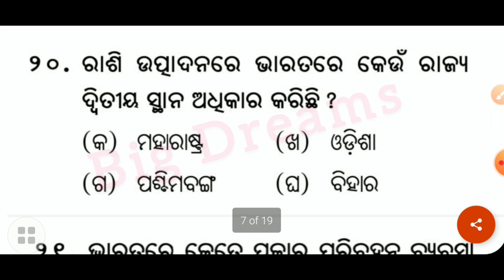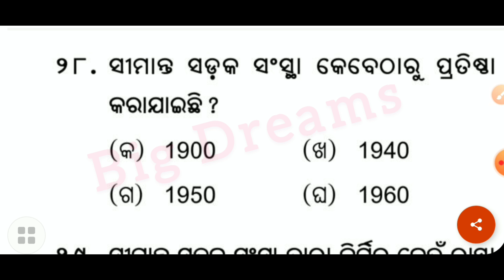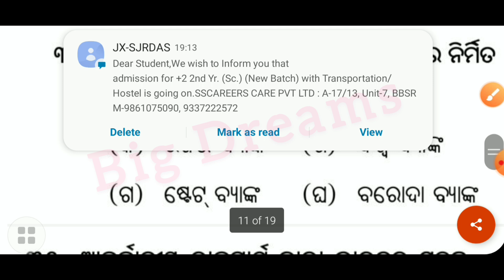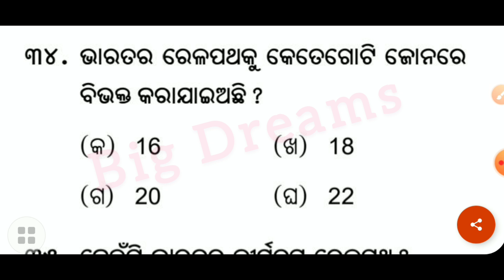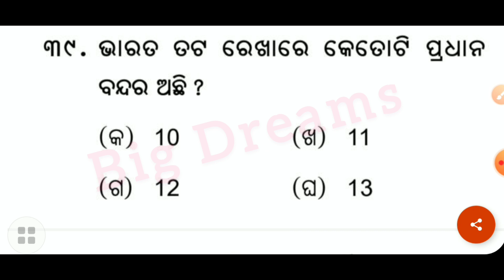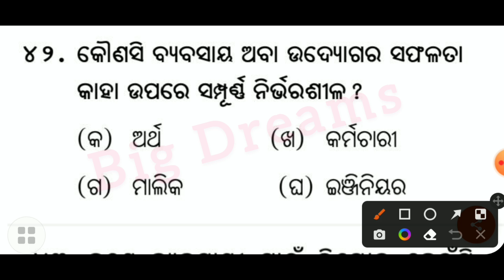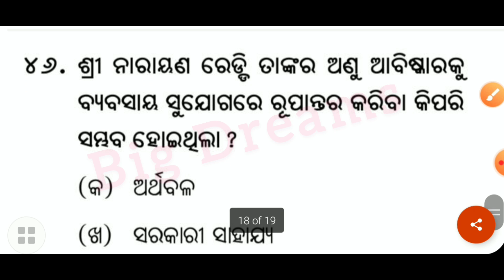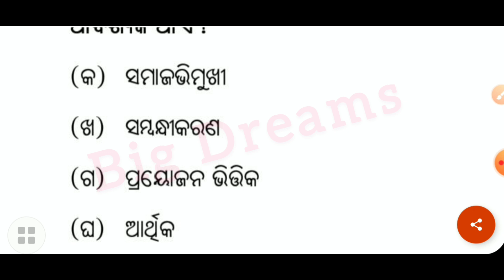10th class sa2 geography top selected mcq with answer 2023 | class 10 sa2 geography mcq 2023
10th class sa2 geography top selected mcq with answer 2023 | class 10 sa2 geography mcq  2023 | 10th sa2 geography real question 2023

class 10 sa2 geography real question paper 2023
10th class sa2 geography question paper 2023
10th class sa2 geography important question 2023
sa2 exam 10th class 2023 geography question paper 2023
sa2 exam 10th class 2023 geography
sa2 exam 10th class 2023 geography question answer
10th class sa2 real question paper 2023
10th class sa2 exam geography
ମାଟ୍ରିକ Exam Programme BSE ODISHA
10th class sa2 geography real subjective question
10th class sa2 geography selective subjective question 2023
10th class sa2 2023
10th class sa2 question paper 2023
sa2 exam 10th class question answer
Class 10th geography SA 2 subjective syllabus
SA2 10th real question answer geography
10th class sa2 geography question answer
Class 10th Sa2 Exam GEOGRAPHY MCQ 2023
10th class sa2 geography question 2023
Class 10th sa2 geography important long question
10th class sa2 geography subjective selective question
class 10th sa2 geography most important question 2023
10th class sa2 geography objective
sa2 geography subjective question paper 2023
class 10 SA2 geography subjective question 2023
10 class sa2 geography question 2023
class 10 sa2 geography 2023
10th class sa2 important geography question answer 2023
10th class board exam paper 2023
10th class sa2 geography long question paper 2023
10th class sa2 program 2023
10th class sa2 real question paper 2023
class 10 sa2 exam geography 2023
class 10 sa2 geography question paper
class 10th geography mcq
sa2 10 class
10th class SA 2 Geography MCQ
9th Class SA 2 Exam Question Pattern
sa2 exam 10th class real question 2023
9th Class SA2 history Subjective question 2023
sa2 exam 9th class history question 2023
10th class sa2 exam time table 2023
Class 10th sa2 real question paper 2023
Class10th Sa2 Geography Question answer 2023
10th class sa2 exam question paper 2023
9th Class SA2 History Question Paper
10th class sa2 2023
sa2 exam 10th class question answer 2023
10th class sa2 question paper 2023
10 class geography mcq question 2023
10 class sa 2 exam pattern 2023
10th class geography
10th class sa2 question answer 2023
10th class sa2 question paper
10th class sa2 question paper 2023
10th class geography mcqs 2023
10th sa2 exam date 2023
Class 10 sa-2 real question paper 2023
10th class sa2 geography important subjective question 2023
10th class sa2 geography subjective
10th class sa2 exam geography
sa2 exam 10th class history question answer 2023
Odisha adarsha vidyalaya entrance
10th Class SA 2 History MCQ
10th class sa2 MCQ question answer paper 2023
sa2 class 10
10th class sa2 geography
class 10 sa2 geography
class 10th geography (subjective) question
10th class sa2 geography question
How to write a letter? Letter writing
10th class SA 2 Geography subjective question
10th class sa2 geography subjective question 2023
10 class sa2 real question 2023
sources of energy class 10
10 class sa2 history long question
10th class history sa2 question answer 2023
10 class history sa2
10th class sa 2 history long question 2023
10th
10th class
10th class history
big dreams

big dreams, class 10 geography mcq 2023,
10th class sa2 exam question answer 2023
10th class sa2 geography real question 2023
10 class sa2 geography mcq 2023
sa2 geography subjective question 2023
class 10 geography long question 2023
10th class sa2 history real question 2023